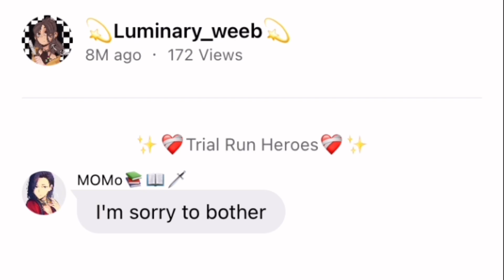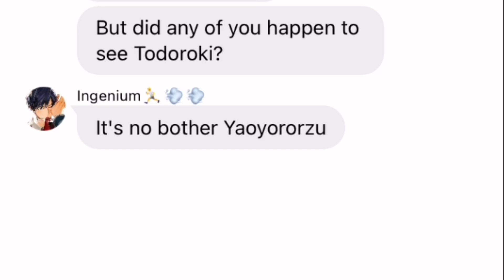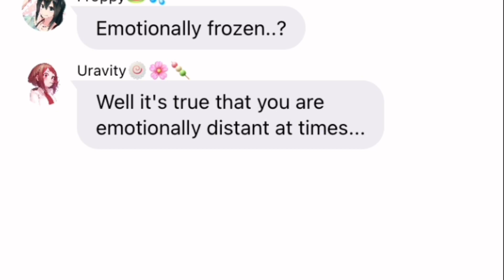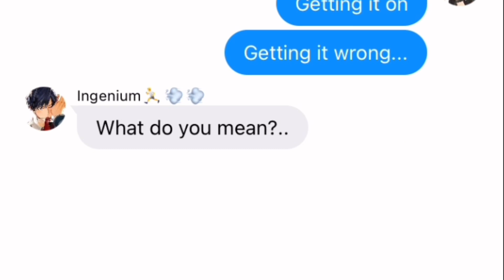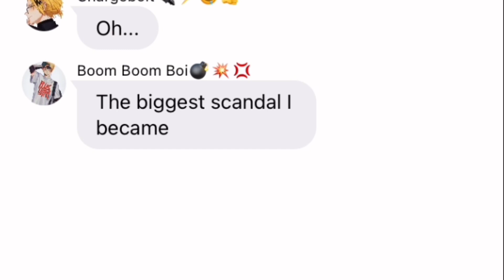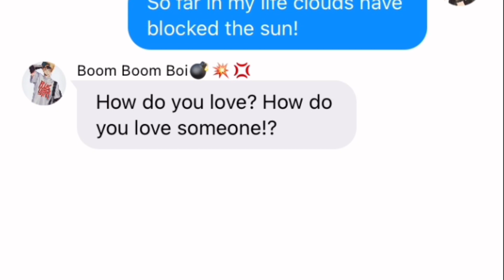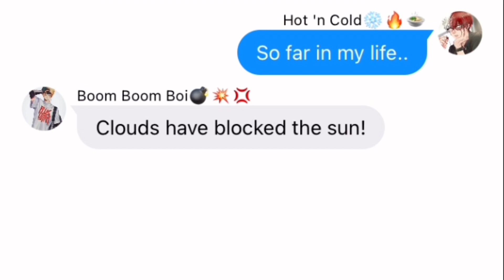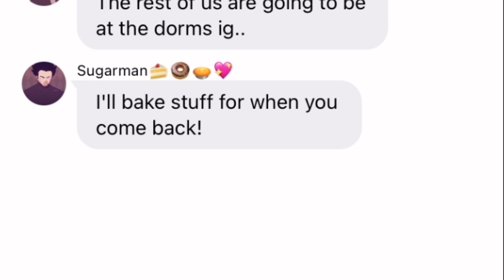How do you love someone?|Bakugo & Todoroki|lyric "prank"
~Audio~
How do you love someone-Ashley Tisdale

~Songs~
World's smallest violin-AJR
Fly High LOFI-Haikyuu

~Credits~
My Hero Academia-Kohei Horikoshi

~Socials-
WIT-💫Luminary_Weeb💫